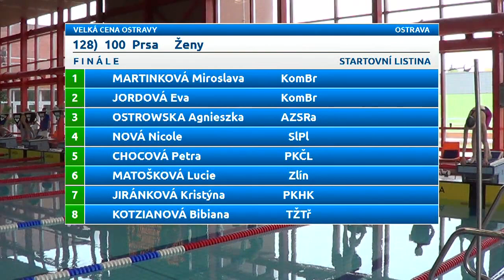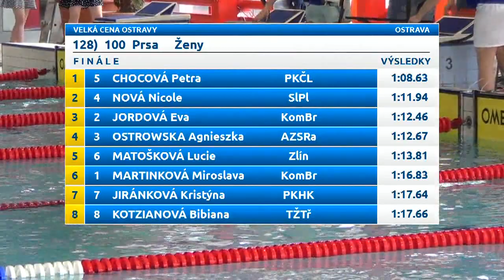Velká cena Ostravy 2016 - 100 P ženy (finále)